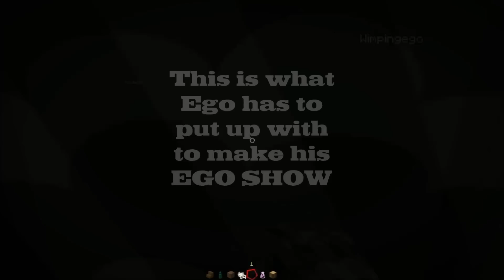Wimping Ego Show 01.03.13 - Out-takes - NEMSUN's POV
THIS IS NOT A FULL EPISODE! - These are the Out-takes from the EGO SHOW, there is no direct commentary, just all the behind the scenes fun and laughs that we had while making this weeks show.

Minecraft Reality TV Presenters Channels:

(Saturday) - New Challenges for next week

(Wednesday) - Jobalob chats about Show News.

(Through the Week) - Fordie Gives us News Reports.

(Friday Night) - The Chatshow / Podcast

OFFICAL LIVE SHOWS -

Music is used under the Creative Commons..